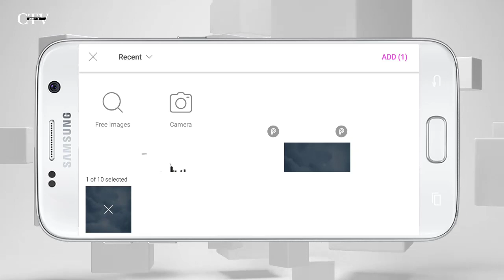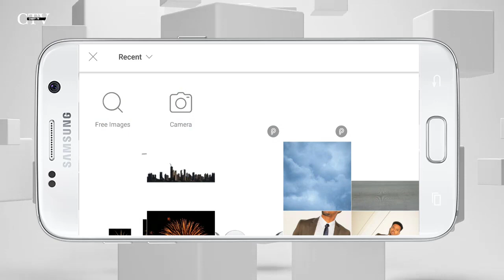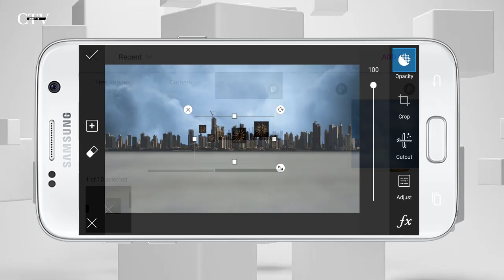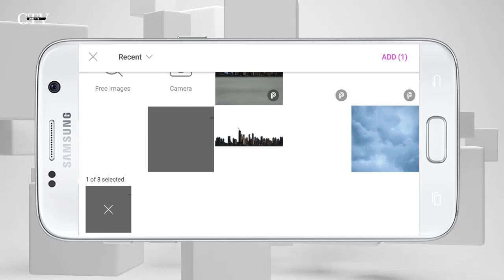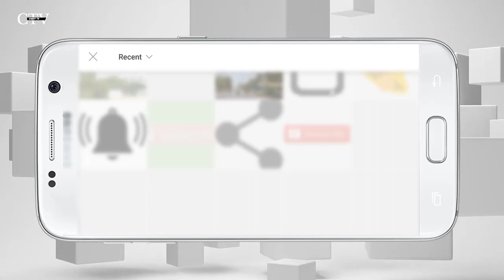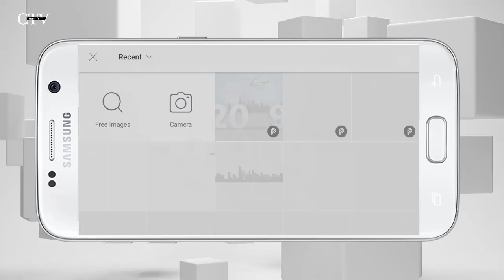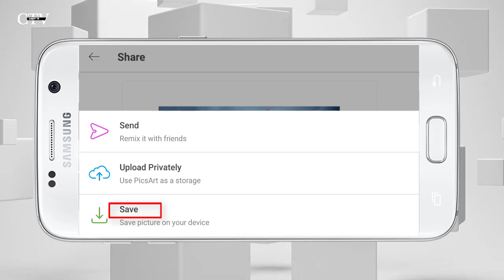SIDA SAWIRO BADAN LEYSUGU DARO...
dhamaan waxan isticmaalay ka dagso dhanka hose ee Link-ga